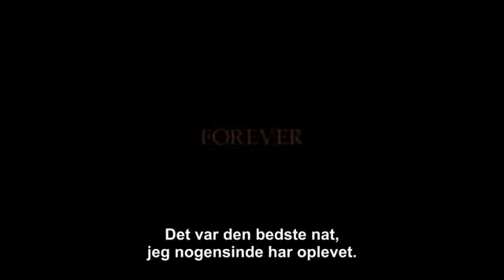Twilight 4 Breaking Dawn Del 1 - Trailer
Lad det sid­ste ka­pi­tel be­gyn­de! Vel­kom­men til­ba­ge til For­ks. Og vel­kom­men til år­hund­re­dets bryl­lups­fest! Bel­la og Edward er klar til at tage det helt sto­re skridt for kær­lig­he­den! Snart er Bel­la ikke læn­ge­re sing­le. Ikke læn­ge­re barn­løs. Og ikke læn­ge­re men­ne­ske! Men på Bel­la og Edwards ro­man­ti­ske ho­ney­moon be­gyn­der en kæ­de­re­ak­tion af be­gi­ven­he­der, hvis kon­se­kven­ser in­gen vil kun­ne for­ud­se. Mindst af alle Jakob Bla­ck! Bre­aking Dawn Part 1 brin­ger dig tæt­te­re på ro­man­tik­ken, på in­tri­ger­ne og på det uund­gå­e­li­ge op­gør, end du no­gen­sin­de har væ­ret. Og læg­ger op til en af­slut­ning, som hver­ken vam­py­rer el­ler varul­ve vil kun­ne ven­te på for evigt!